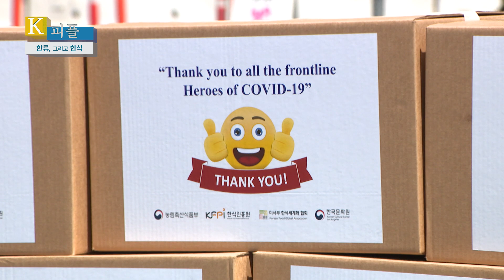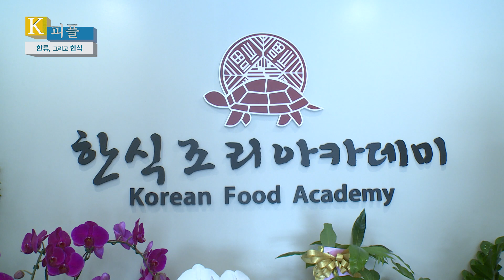K-피플 49회 "K-푸드...이렇게 발전한다" 한식세계화협회 임종택 미국 서부 회장 편